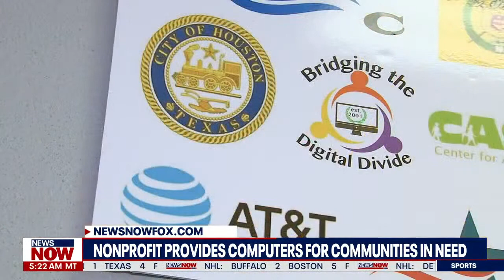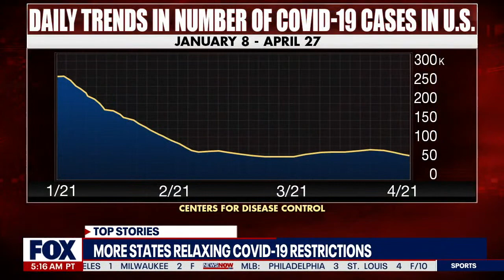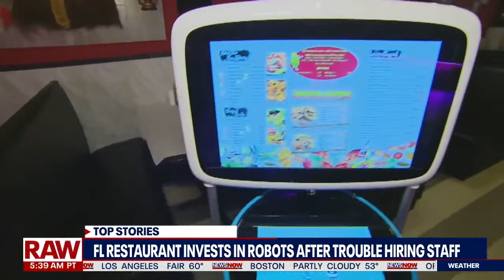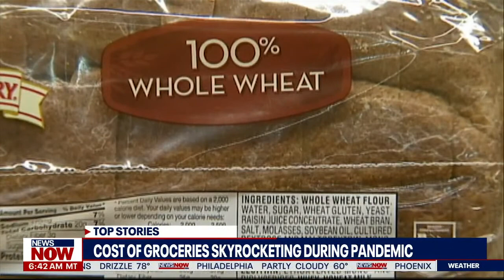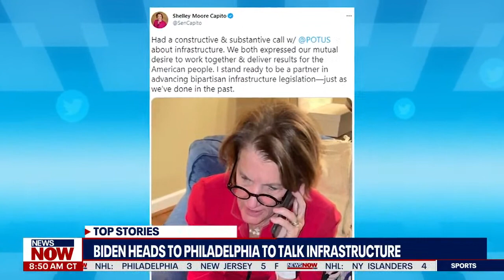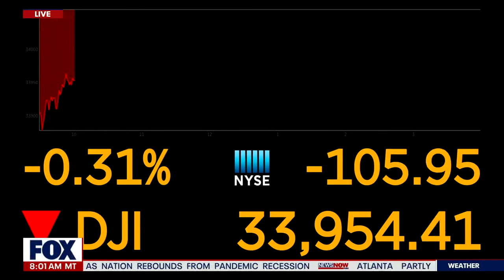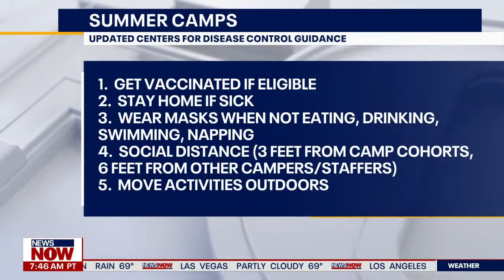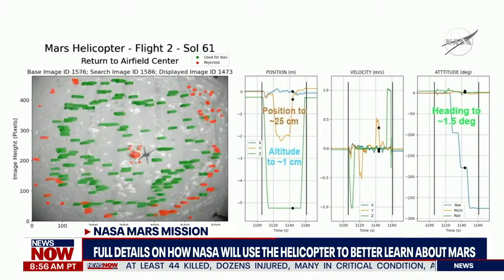NewsNOW full stream - 4/30/2021 Part 1